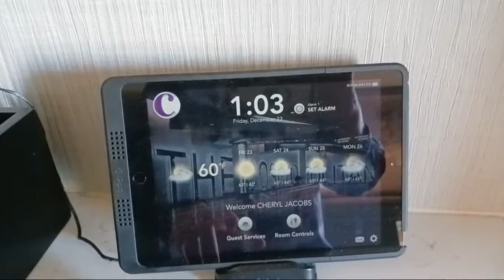Wanna See My Suite?